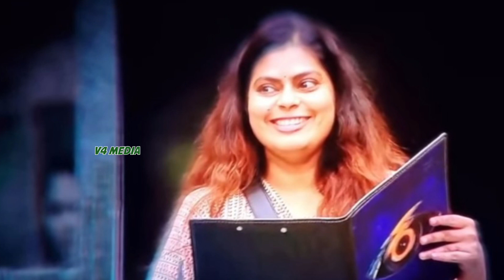നാളത്തെ പുറമോ ബ്രഡ് തീറ്റ ഒറ്റക്കാലിൽ നിന്ന് ബിഗ്ബോസിൽ / Bigg Boss Malayalam season 6 latest update